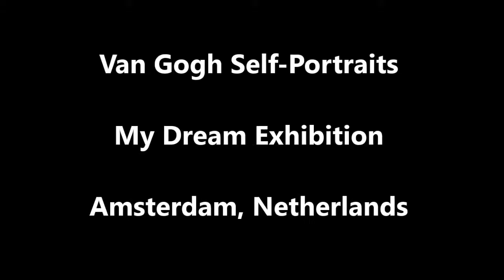Amsterdam - Van Gogh Self-Portraits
A collection of the most famous Van Gogh Self-Portraits at My Dream Exhibition, Amsterdam.